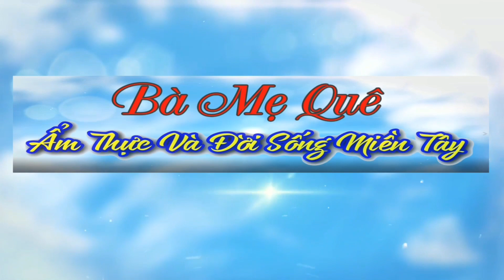Cách Làm PIZZA CHAY Tại Nhà Đảm Bảo Vỏ Bánh Thơm Ngon Giòn Rụm/Món Chay Ngon Bà Mẹ Quê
♨️ Cách Làm BÁNH PIZZA CHAY Tại Nhà Đảm Bảo Vỏ Bánh Thơm Ngon Giòn Rụm/Món Chay Ngon Bà Mẹ Quê.
♨️ Chào mừng quý cô chú anh chị và các bạn trở lại kênh của Bà Mẹ Quê. Em xin chúc cả nhà ngày mới nhiều niềm vui.